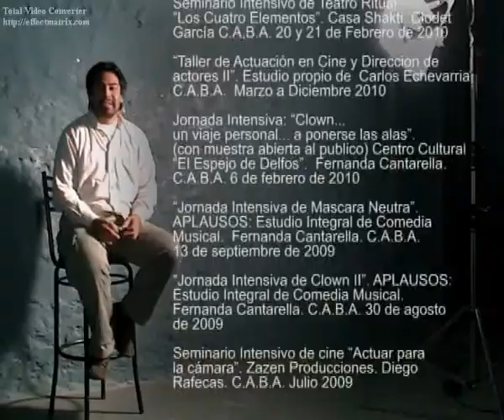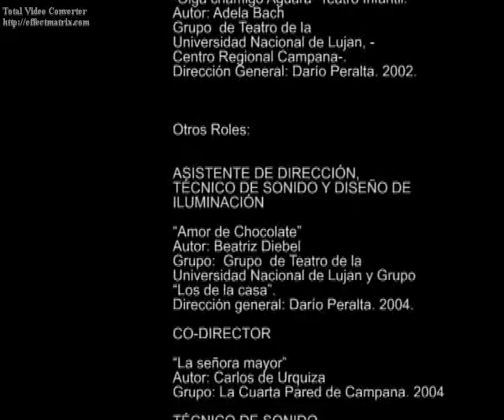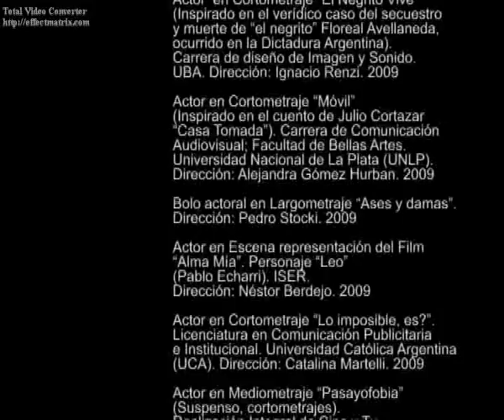Video-Book ENERC-INCAA Leonel Cisneros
Video book del actor argentino Leonel Cisneros, producido por el INCAA y la ENERC